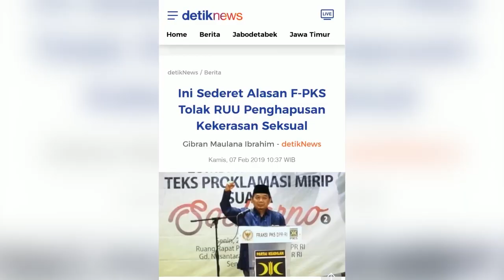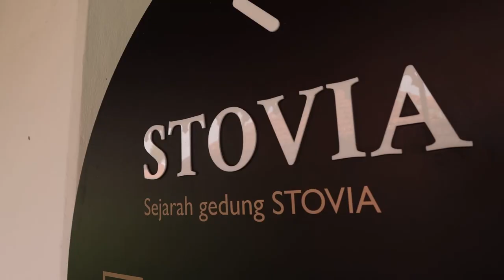Prabowo Gabung Pemerintahan Jokowi, Hidayat Nur Wahid Kecewa | POV Part 2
Hidayat Nur Wahid blak-blakan! Mulai dari ngomongin UUTPKS hingga kekecewaannya terhadap Prabowo Subianto yang dulu didukungnya saat Pilpres 2019, tapi sekarang malah gabung di pemerintahan Jokowi. Wah, seru dan panas, nih!

Simak POV selengkapnya dalam POV SCTV - Menteri Kesehatan, Budi Gunadi Sadikin